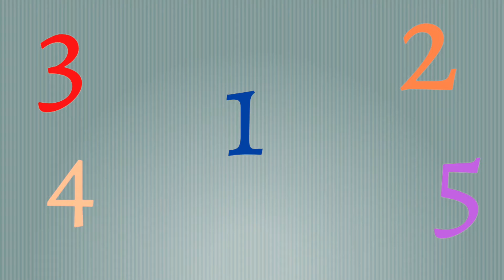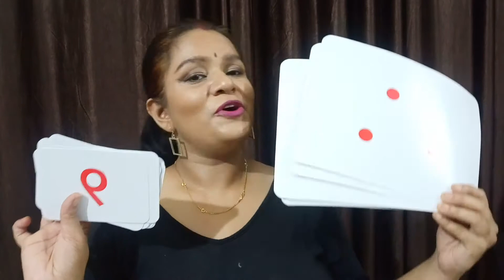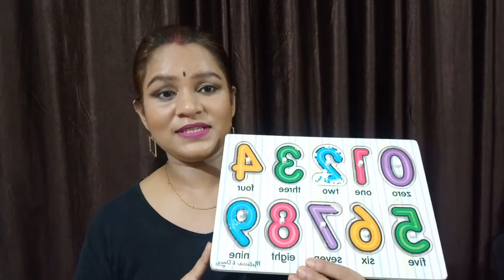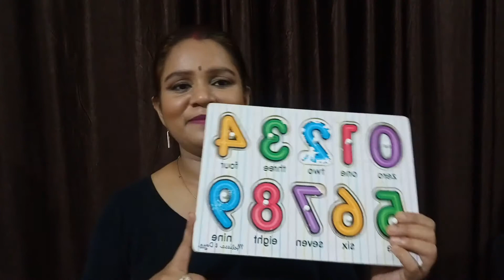How to Teach the Numbers *This Method Works*| How to teach your 1-2 year old toddler preschool prep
My easy method for how to teach your child/ toddler the numbers and quantity. Also includes toys and games that help enhance and reinforce learning. *CLICK FOR LINKS AND MORE INFO *

Letter cards https

Magnetic drawing board pictionary

MELISSA & DOUGH PUZZLE

MELISSA & DOUGH TRAIN - DISCONTINUED

Vivaan is currently 18 months old. i practice daily using the toys and games I showed in the video - practice and repetition is key. Remember there is no pressure when teaching kids it's more about making it fun and rewarding for them!